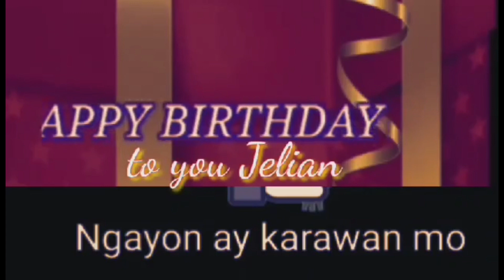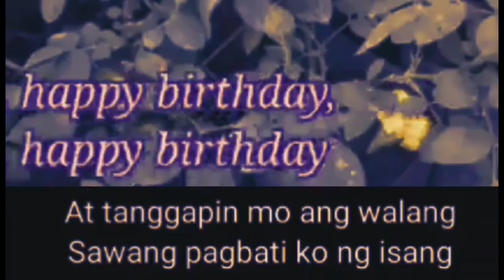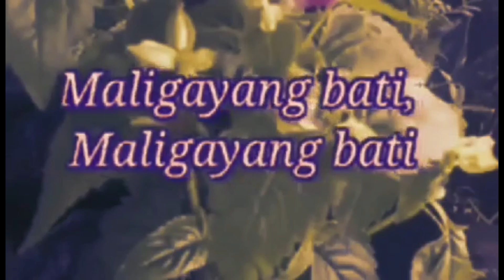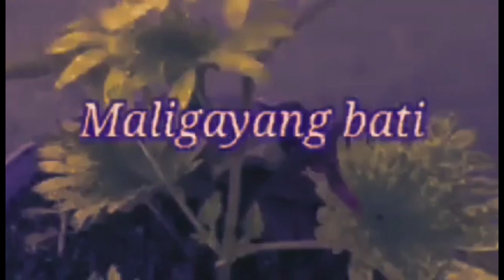June08|My37thbirthday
Thank you so much sa mga nag effort mgpasa ng birthday message.I love you all guys